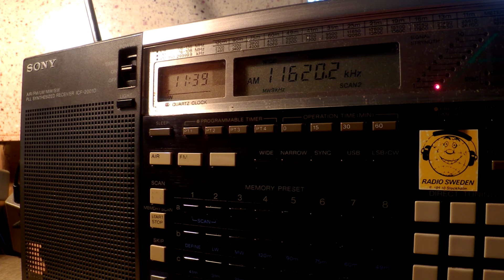24 06 2016 All India Radio in English to SoAs 1137 on 11620 Delhi